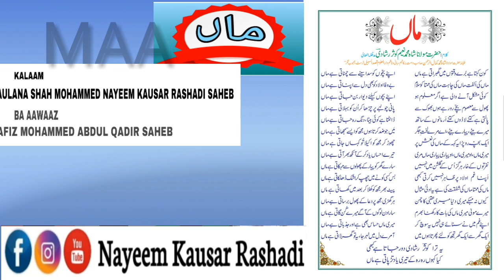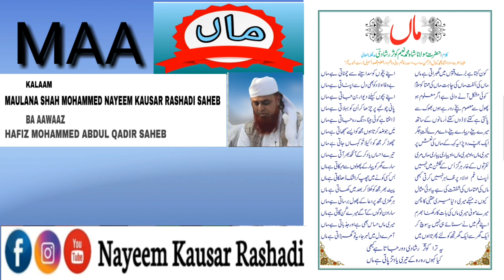NAZAM MAA | NAYEEM KAUSAR RASHADI | نظم ماں | مولانا شاہ محمد نعیم کوثر رشادی صاحب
ASSALAMU ALAIKUM
ek puraani nazm jo main ne maa ke unwaan se kahi thi  haazir hai..